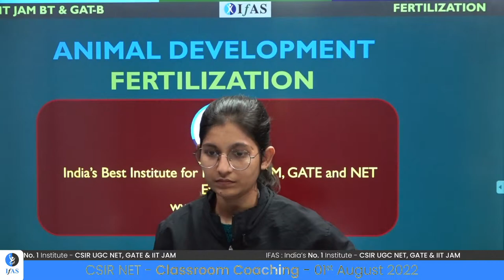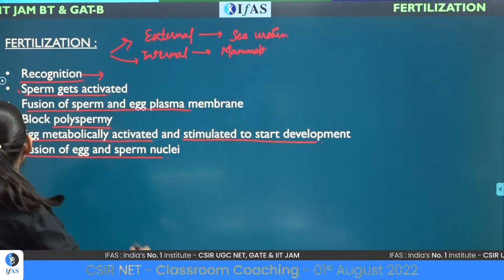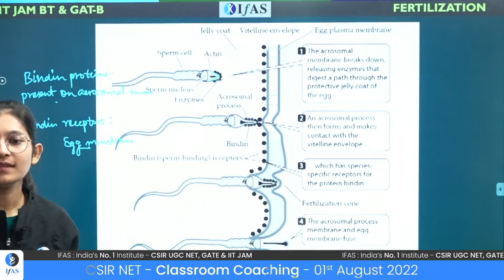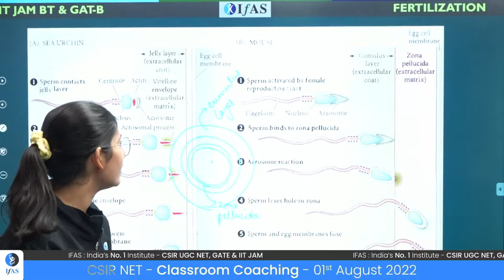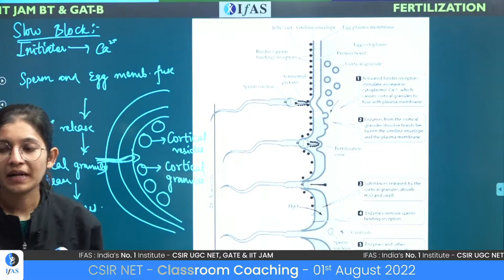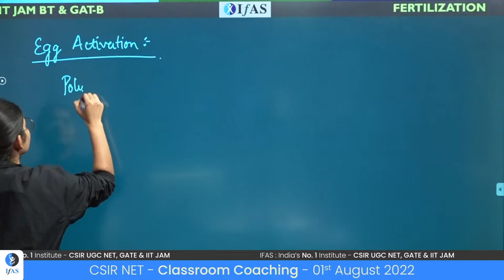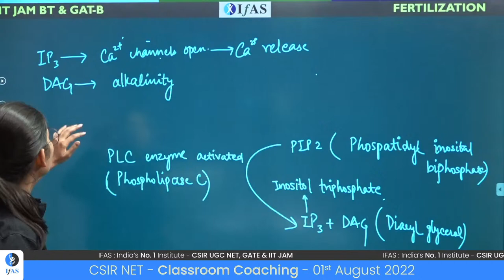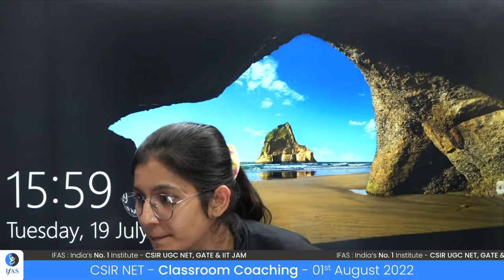Animal Development Fertilization | Lecture 1| GAT-B | IFAS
In this session, Animal Development Fertilization GAT-B. Want to score guaranteed marks in CUET PG Biology 2022 and DU entrance exam 2022, then check the CUET PG Biology most important questions which will give you sure shot marks in DU and CUET PG Exam.

IFAS: India's No. 1 Institute for CUET, IIT JAM, GAT B, CSIR NET, GATE, BARC OCES & TIFR Exam